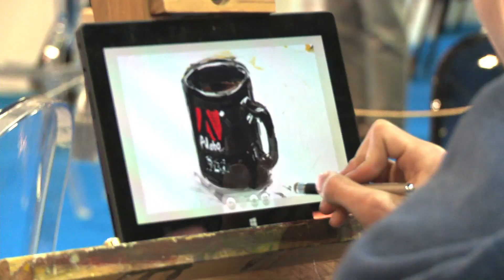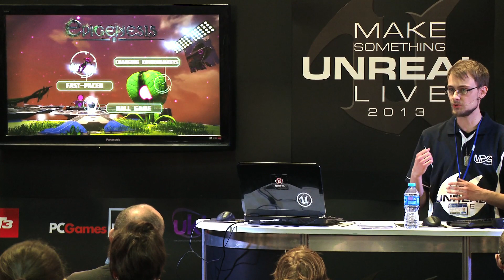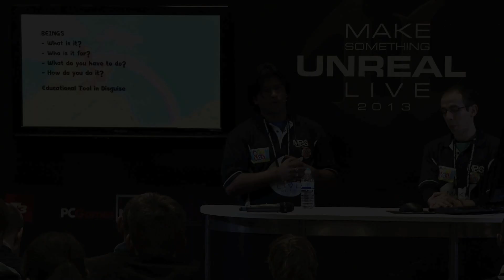Make Something Unreal Live: Grand Finale | Gadget Show Live 2013 Event Coverage | Unreal Engine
Check out the highlights from the grand finale of Make Something Unreal Live 2013. See presentations from each finalists, hear from the judges and watch the reaction of our awesome grand prize winner, Dead Shark Triplepunch!

Both Dead Shark Triple Punch and the runner-up, Kairos Games, were awarded full source Unreal Engine 3 licenses for their games, Epigenesis and Polymorph. DSTP also received an Unreal Engine 4 license which can be used for a new digital PC project.